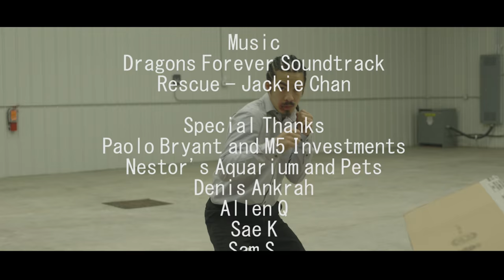Dragons Forever - Action 88 Stunts Fall Brawl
The Action88 Stunt team take a trip to the zoo and end up throwing it back to the 80's for an all out brawl.

Punch for punch, kick for kick, shot for shot.

Directed by: Kyle Wong
First Assistant Director: Jasmin Chong

Cast:
Dan Ayson
Sonny Ayson
Jon Foh
Matt Long
And Kyle Wong

Action Director: Kyle Wong
Based on Choreography by Corey Yuen
Fight Choreographer: Sonny Ayson

A-Camera Operator: Darryl Palapuz
B-Camera Operator: Sonny Ayson
Camera Assistant: Anthony Javier

BTS
Sam Fresh
Kirk Ray Salcedo

Sound Mixing by
Ryan Wall

Rescue by Jackie Chan

Special Thanks
Paolo Bryant and M5 Investments
Nestor's Aquarium and Pets
Denis Ankrah
Sae K
Sam S
Allen Q
Billy B
Caleb S
Lamar W
Brooks C

Filmed in Winnipeg, Manitoba, Canada

No person or entity is associated with this film received payment or anything of value, or entered any agreement or connection with the depiction of tobacco products.

No animals were harmed in the making of this motion picture.